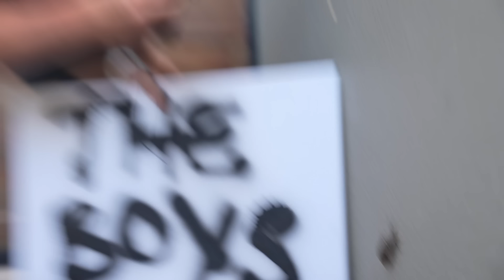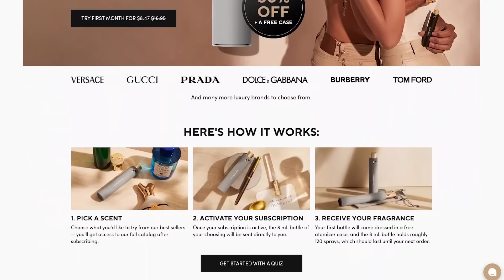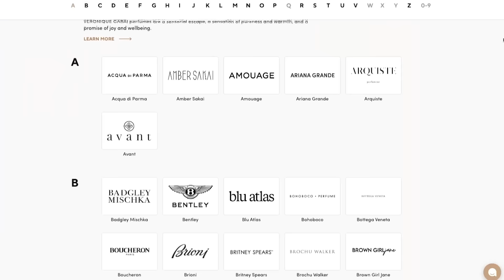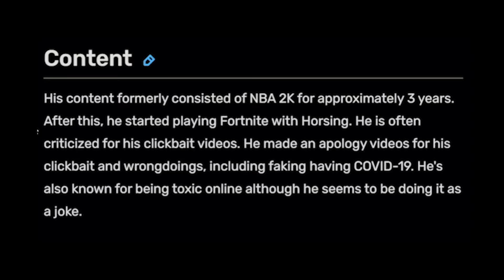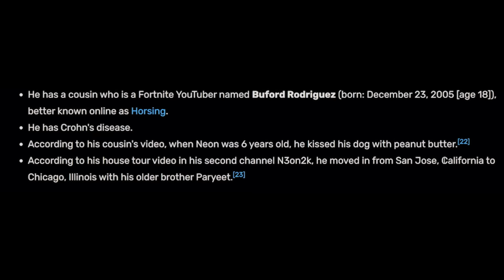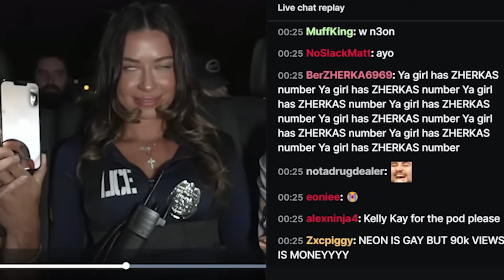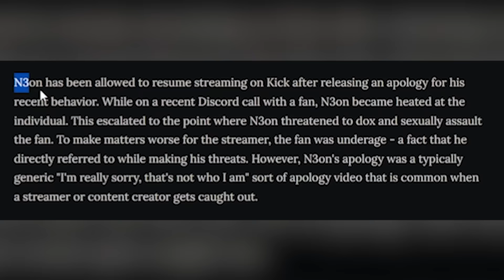N3ON is the MOST ANNOYING kid on the Internet